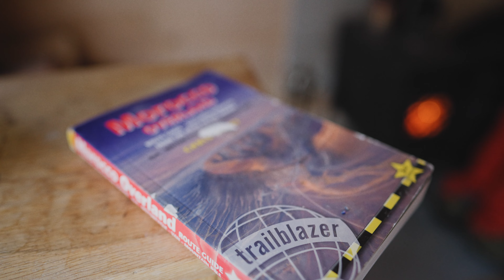Adventure bike rider's have off-seasons too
Making the best of waiting for the next riding season. Having a cabin in the middle of the forest helps a ton.